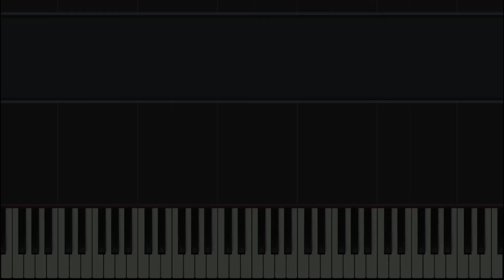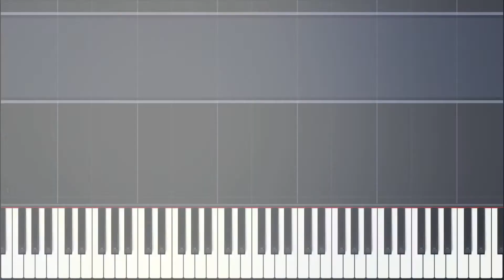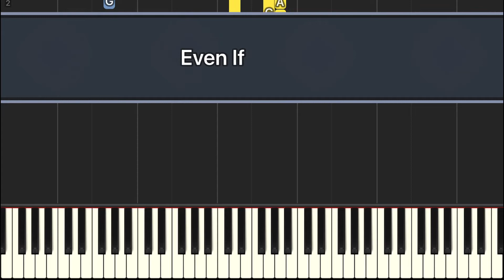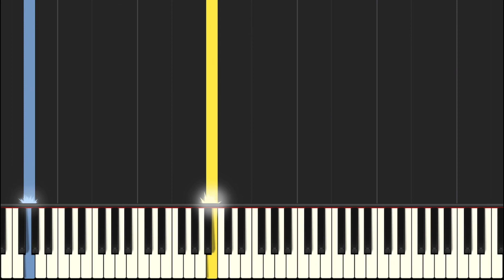Even If I Synthesia Piano Tutorial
Title: Even If
Artist: Jam Morales
Piano cover by Richard Santa Cruz

FREE LEAD SHEETS: To get the free lead sheet, Write your message and your Gmail Address on the comment section below.